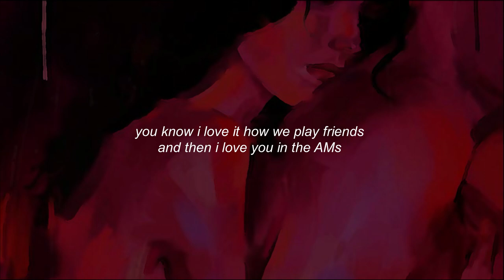the malefactors - topless // lyrics